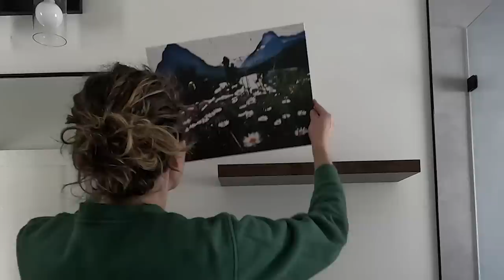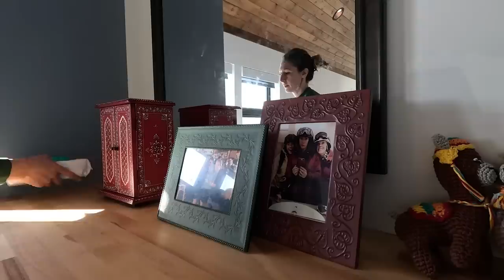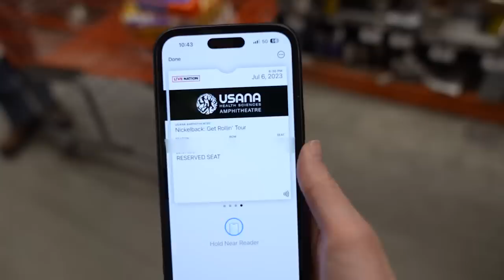WE'RE CHANGING EVERYTHING!!!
It's been a week of hard work, weather, snow recoveries, and finally starting to change our house into the home we've always hoped it would be!

Our Mailing Address:
Trent & Allie
6300 N Sagewood Dr

~~~ Camera Gear ~~~

~~~ Solar & Electrical ~~~

~~~ Plumbing &  Water ~~~

~~~ Accessories & Misc. ~~~